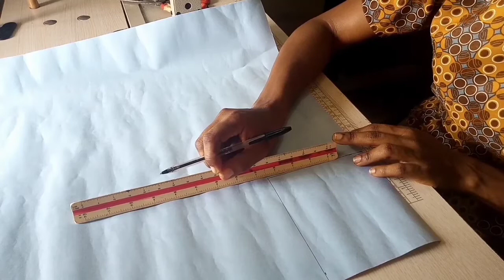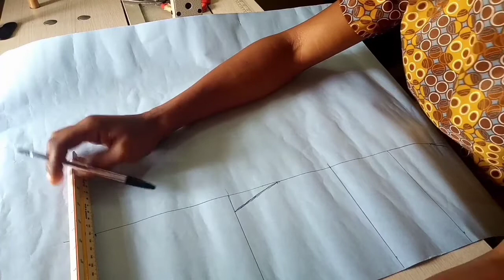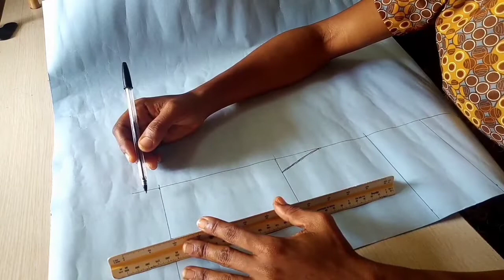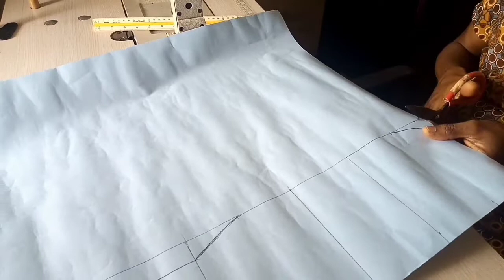Mini Bag Pattern Drafting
Welcome to imakefancycrafts home of entrepreneurship and skill development. Today's training tutorial is on how to draft Mini Bag Pattern with Cardboard / Cariboard. Without any doubt, at the end of this tutorial you should be able to draft Mini Bag Pattern with Cardboard / Cariboard.
The required materials and tools are:
-Scissors
-Marking pen
-Steel rule
-Cutter
-Adhesive
-Cardboard
Stay tune as you watch.